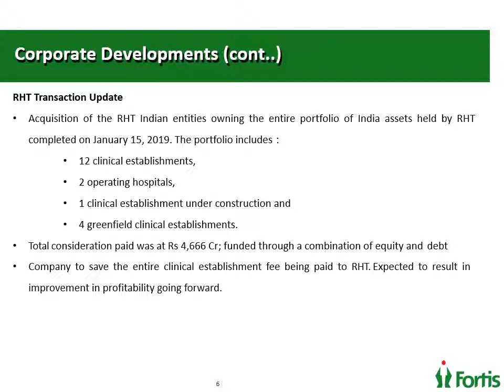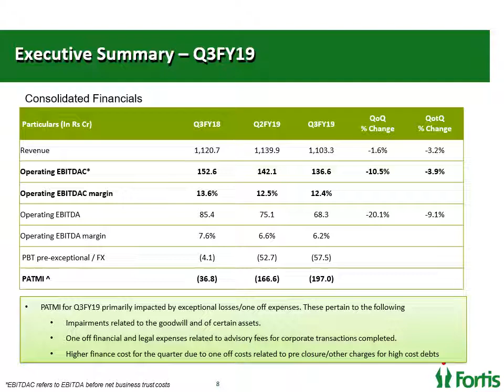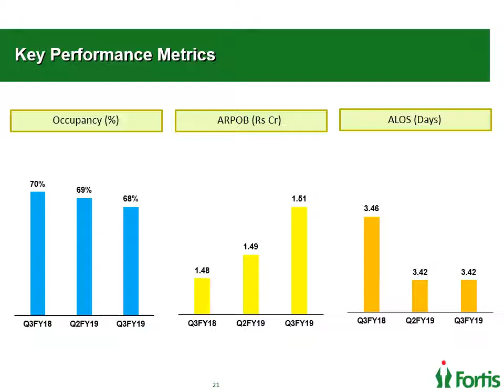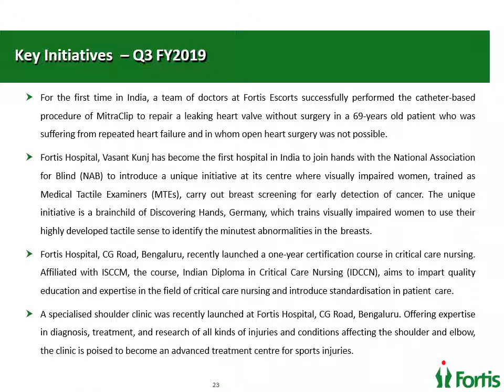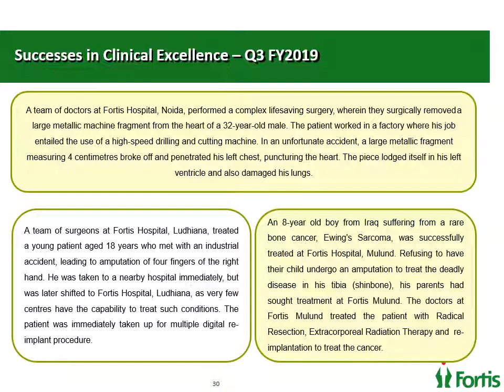Fortis 3Q FY2019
If you would like to know more about the company, please visit our Thank you.